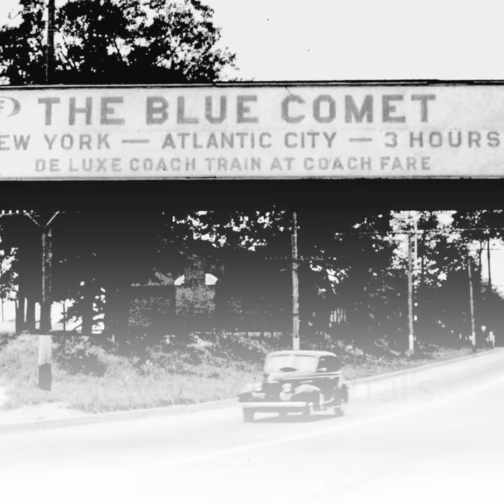New Jersey Central's Blue Comet Trailer